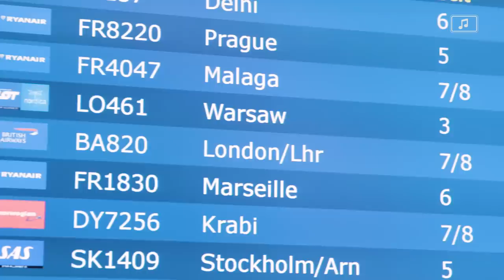Sørens Sunday Session: Søren Andersen on Tour - Glenn Hughes part 2 - Episode 24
Vi fortsætter hvad vi slap sidste søndag og tager igen med Søren Andersen på job i Birmingham.

I denne episode fortæller Søren Andersen hans vej til hvor han er nu. Hvordan han kom til NAMM som demonstrator for TC Electronics og pludselig stod og hang ud med nogle af hans idoler.

Søren fortæller om sin "uddannelse" i branchen som han fik med sit gamle band "Kick The Kangroo", til at spille med nogle af de store artister i ind- og udland.

"Søren Andersen On Tour - Glenn Hughes", skulle egentlig have været et portræt af Søren og hans arbejde i udlandet. Hvilket var før Sørens Sunday Session blev skabt. Vi synes der er så mange guldkorn at vi besluttede os for at lægge det herind under.
Så hvis du ligesom Søren gerne vil gå hele vejen, så er der rigtig mange gode tips at hente i disse 2 episoder. Søren tager dig med bag kulisserne og fortæller om hvordan han kommer igennem musikbranchen der i udlandet er noget hårdere end vi kender den herhjemme.

Glenn Hughes har spillet bas og synge i Deep Purple (1973 – 1976). Udover det har han udgivet 14 albums i eget navn. Det seneste "Resonate", blev indspillet i Medley Studios hvor Søren Andersen var producer og stod for mix og matering. Et album hvor Chad Smith også gæstede trommerne på to numre.

Host: Soren Andersen
Video & Edit: Paw Ager

A Soundmade Production

► GUEST LIST
Skriv dig op til vores GUEST LIST her og få de nyeste opdateringer omkring Soundmade og følg med i hvad der er på vej!